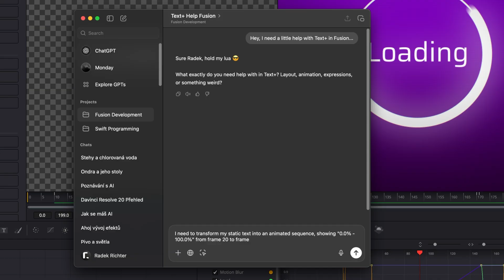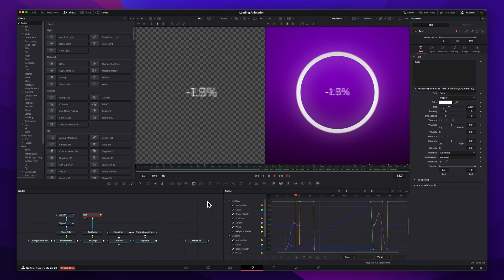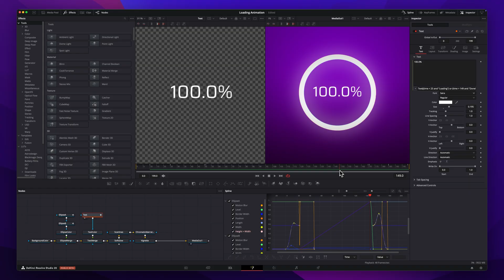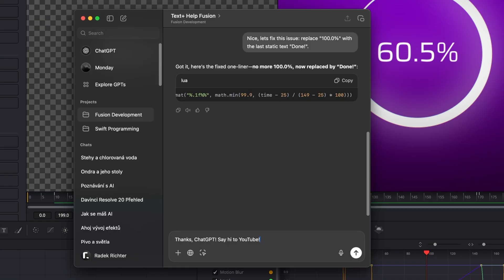ChatGPT vs Text+ – DaVinci Resolve 20 | No Commentary Tutorial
I asked ChatGPT to create an animation inside Fusion. He answered: Hold my lua. Welcome to an advanced tutorial experience – No annoying commentary, just watch and learn.